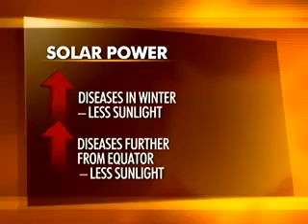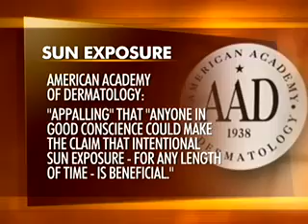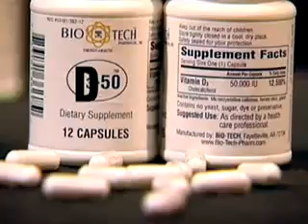The Real Story on Vitamin D